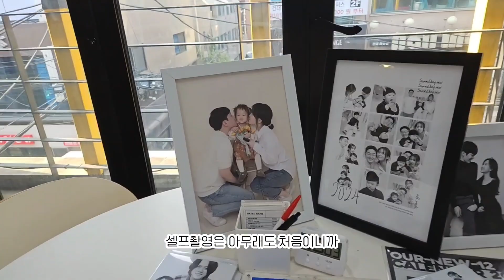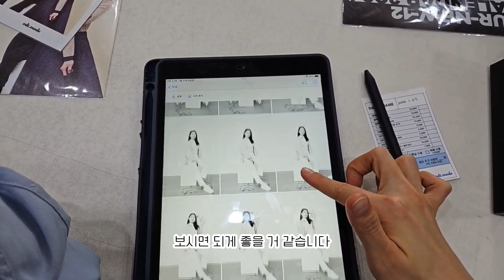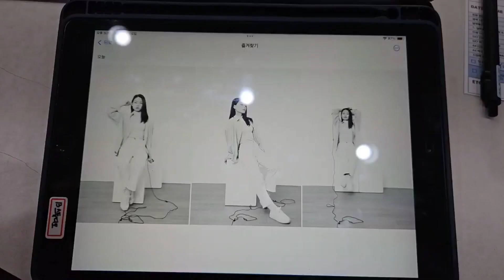셀프촬영이 너어 만만하게 봤어..